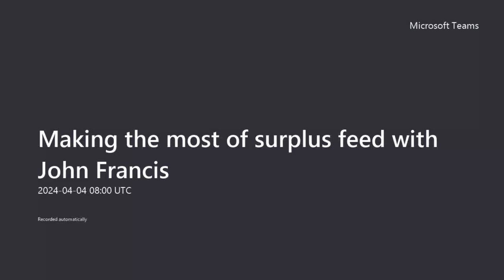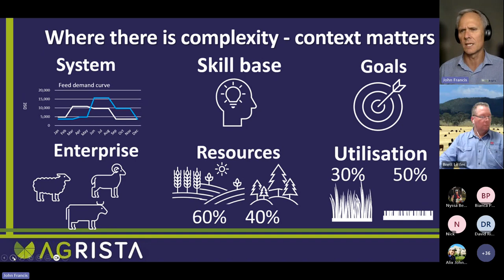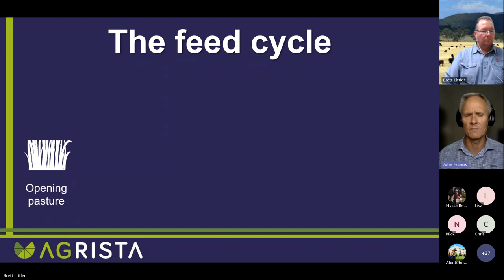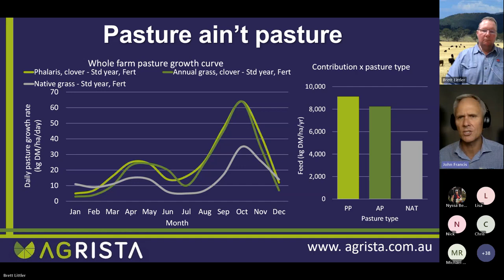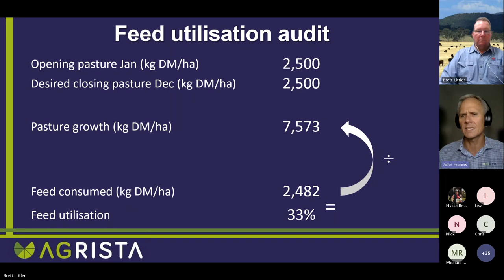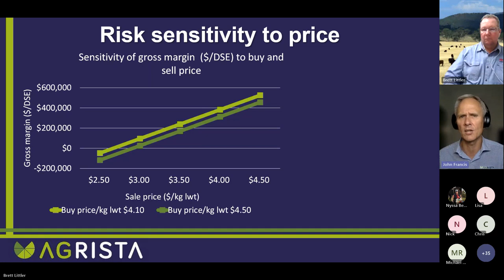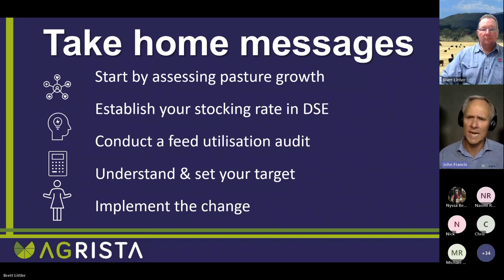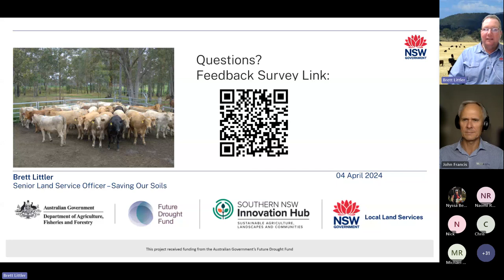Making the most of surplus feed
Summer rain in large parts of eastern Australia has resulted in significant pasture growth and lifted producer confidence in the season ahead. In this webinar John outlines some of the options and considerations when faced with a feed surplus and what level of financial return is needed to cover risk.

The webinar covers:
• How to assess if you have a genuine feed surplus
• Turning spare grass into $. What are some of the options for beef and sheep producers?
• Crunching the numbers – how to assess financial return and risk

John is a Director and consultant at Agrista, an agricultural consultancy focused on improving farm business performance. John has a background in agricultural production with over ten years experience in agronomy and has strong farm business management and analytical skills.